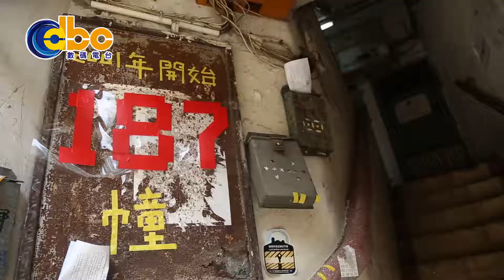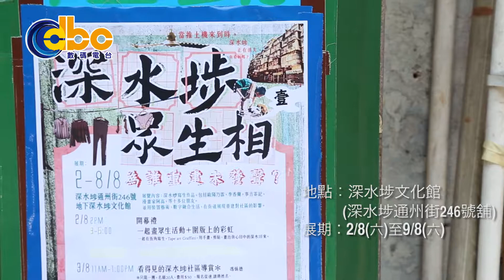DBC數碼電台【映創作】深水埗眾生相 復活昔日風光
「活在觀塘」聯同「深水埗文化館」舉辦「深水埗眾生相︰為誰重建未發聲？」，展覽將裝置藝術、畫作懸掛在被圍封的地舖，重現昔日通州街的風光。展覽同時讓市民參與導賞及藝術工作坊，重新感受深水埗的人情味和活力，從中了解重建的問題，一起保護舊區文化。

地點︰深水埗文化館(深水埗通州街246號舖)
展期︰即日至9/8(六)【清場封舖日】